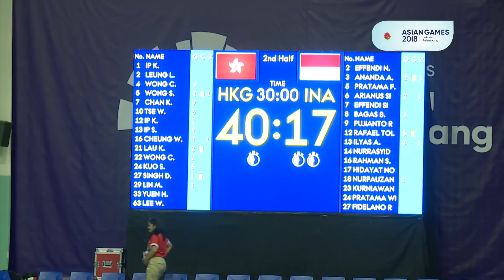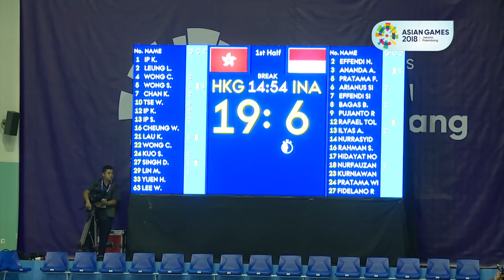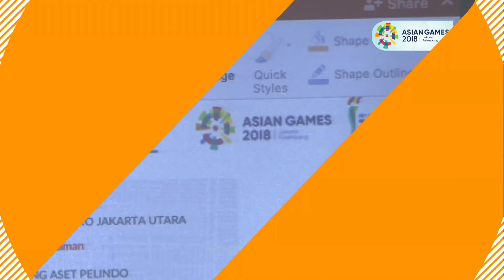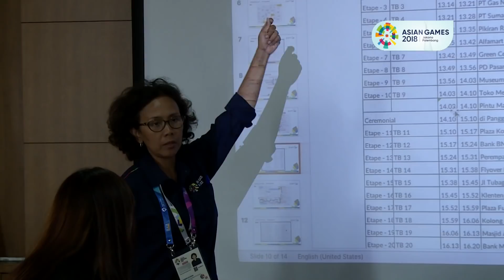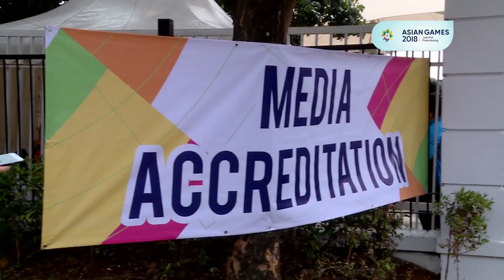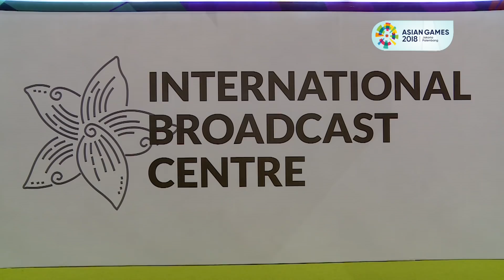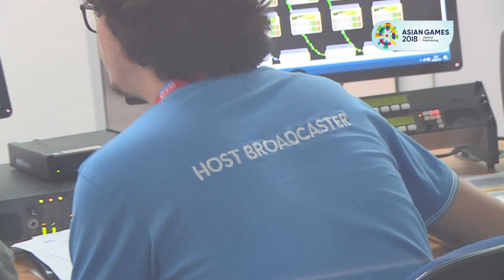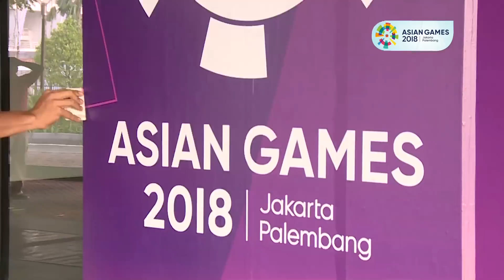Asian Games 2018 Highlights #31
Berikut adalah kumpulan informasi-informasi terkini seputar Asian Games 2018.